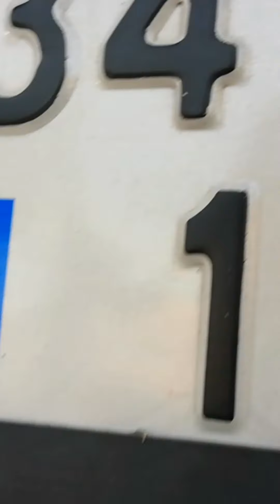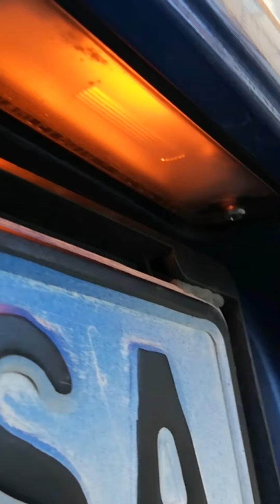Basit plakalı lamba tamiri nasıl yapılır...!!!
Selamın aleyküm dostlarım kızaran hisse dediğimiz olay bu tamirat tadilat işlemi basit kullanışlı ve herkesin yapabileceği plakalı aydınlat ma tamiri nasıl yapılır onu işledik iyi seyirler.

DİĞER VİDEOLARIMM..!